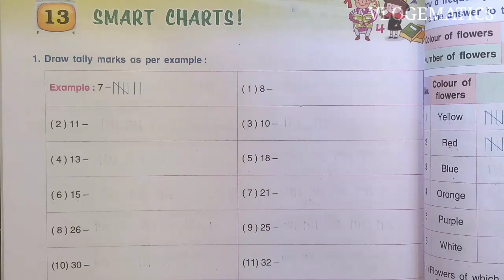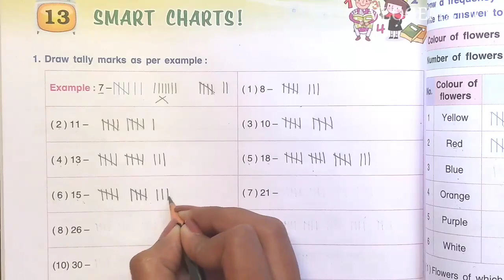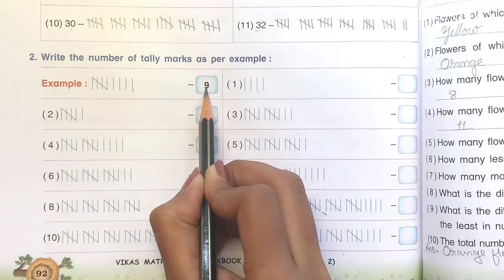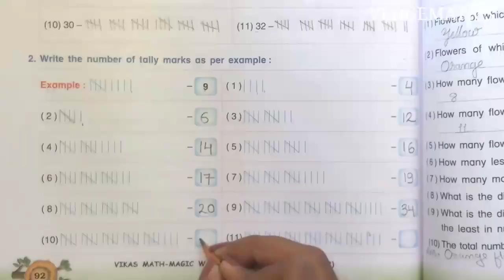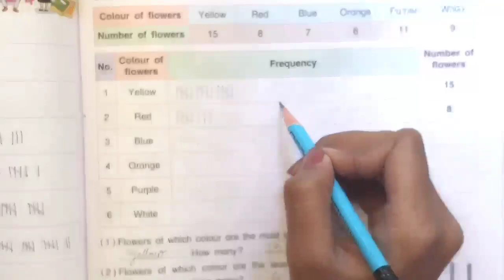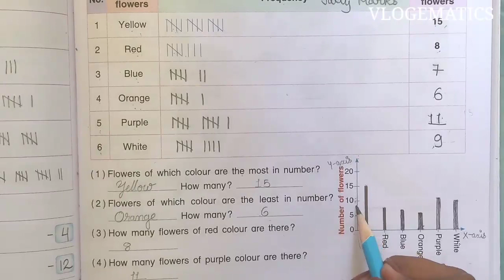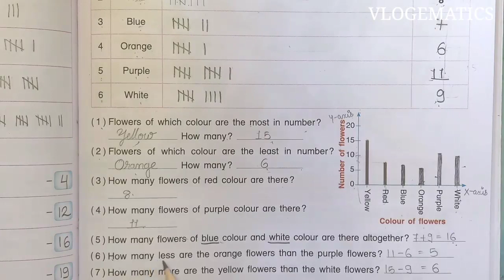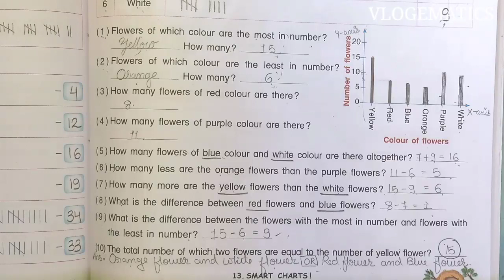Std-3 Maths | Ch:13 Smart Charts!| Part 1 | Vikas Workbook Solution | Math-Magic | ncert